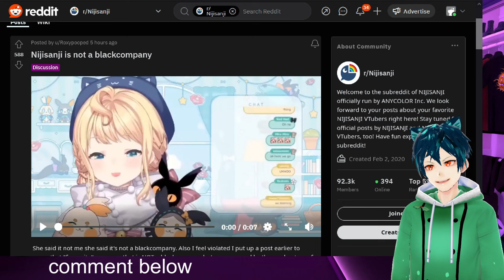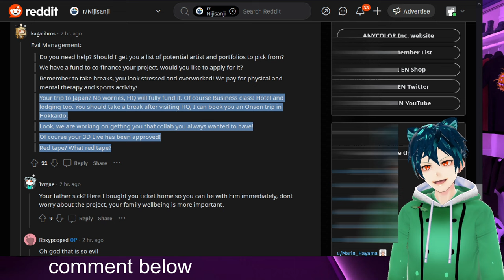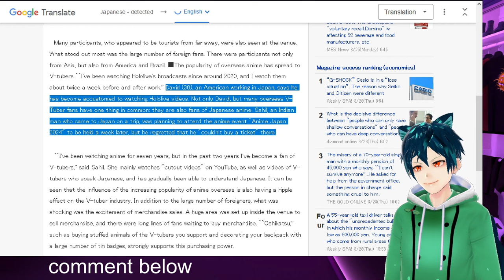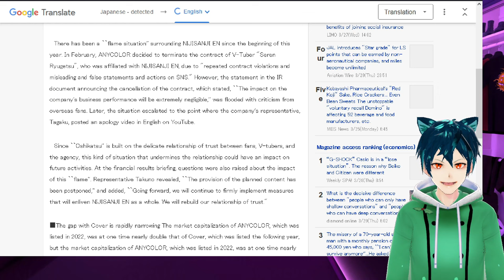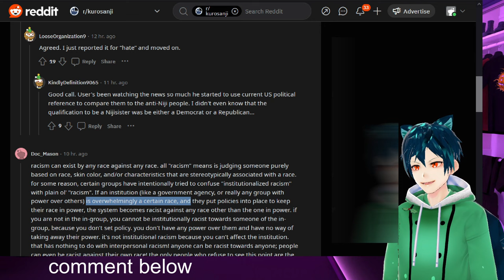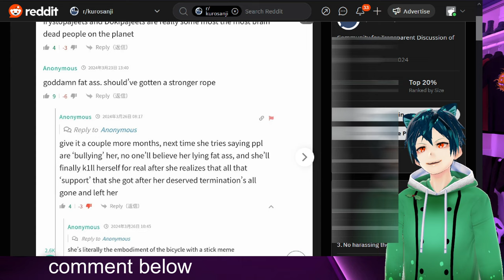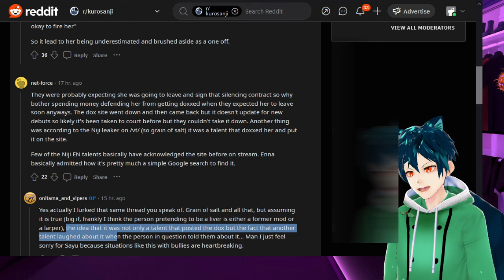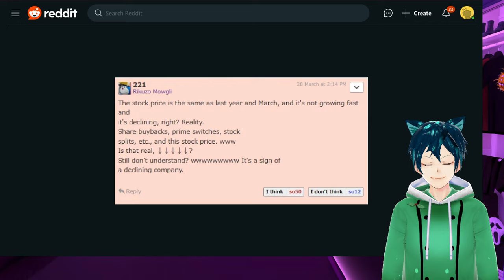Millie horrible take, nijisanji exposed in japan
Millie has her horrible take on things in the company. we know more now. Nijisanji is in the Japanese press as well. what do you think about this news?

at 17:52 I was told it was Reimu. so putting that info here

00:00 meme and intro
00:16 Millie comment aged like milk
02:58 Bizarro world Nijisanji meme
04:20 4chan Yagoo vs Riku meme
05:55 Yahoo Nijisanji exposed Nijisanjis fall in 2024
14:43 Another Uki defender
17:52 Notpomu(was told might be Reimu) shows her PL play buttons. Nijidefenders seethe
19:43 Nijisisters are coping and seething on anonymous sites
22:42 Zaion doxxing opinions
25:12 Yahoo finance comments on Nijisanji
28:19 Conclusion, comment, sub, like and have a wonderful day